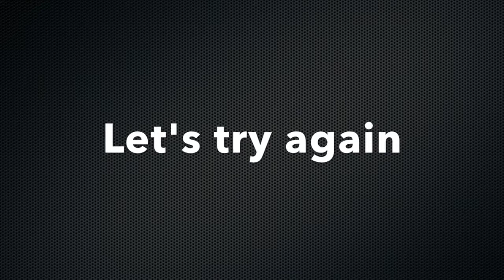Alarm centre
Intruder and fire alarm centre with the PIC16F876A microcontroller